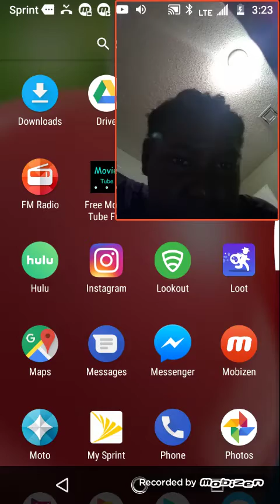I react to fnaf my friend's birthday and I react to other one called my dad's birthday